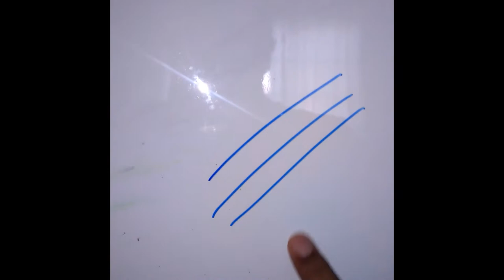HACK OR TRICK.......PERMANENT BOARD MARKER REMOVAL DIY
well well seems you in big trouble you by accidentally wrote on the white board with a permanent marker what do you do? well in this video ill show you how to remove that mistake very simple and easy hack or trick

2 other below  methods must be done by people over the age of 18

nail remover use a cloth
or paint remover   use a cloth

i hope this hack or trick works for you guys